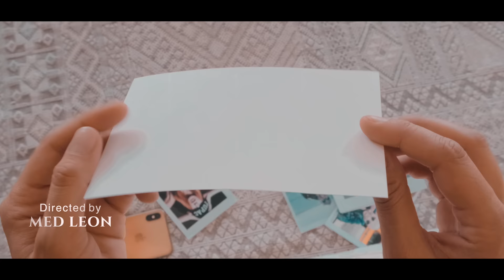Hicham - Ntya Lya (Official Music Video) / هشام - نتيا ليا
Listen to "Ntya Lya -  نتيا ليا "  on All Platforms:
Follow Hicham on Instagram:
* Directed by: MED LEON

* Written by: Imad Eddahby / Imad Eddine Amrah Bouali

* Composed by: Imad Eddahby (EMADBEATZ)

* Mix and Mastering: Tarik Badiai (TUFF LUCK PROD)

Lyrics NTY LYA:

3ayniha hablouni
X2
Nti li b7alek no no
nebghik ana o sayeh
X4
Ya za3mi b9albek tani
Nti li fama kyani
Ghir Enti ya mra
Li hwak nessani
L3ach9 m3aha Dani
Nekteb ana lem3ani
Bghit l7ob yzid
We yamna kolha 3id
3ammar 7bibi yensani
Ya douri l3andi ghir choufa menek yaah
3ayniha hablouni
X2
X4